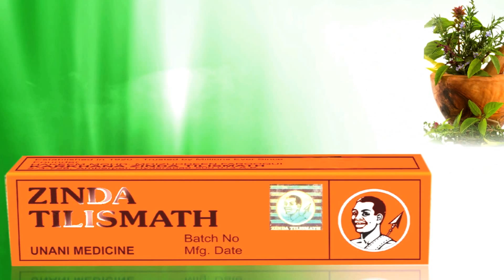Zinda Tilismath_Telugu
90 second ad film for Zinda Tilismath in Telugu, starring the enormously talented Anuj Gurwara with voices and script by Mimicry Janardhan, background music by Naresh, shooting by C Surender and editing by Syed Meer, Conceived and Directed by Vijay Marur and produced for Heartworks by Apoorva Marur